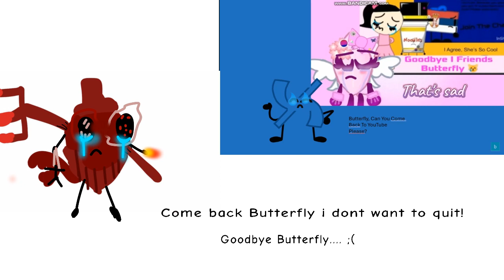savebutterflychain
Goodbye @Abandoned_channel-j4g 😭😭😭😭😭😭😭